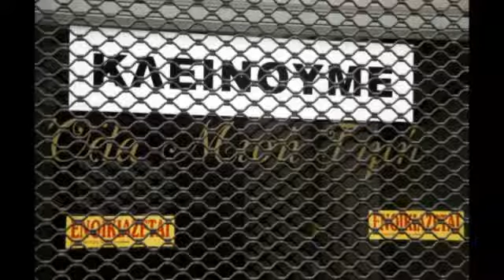Βαγγέλης Πανταζής: "Μετά τις εκπτώσεις έρχονται λουκέτα..."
Antennes FM